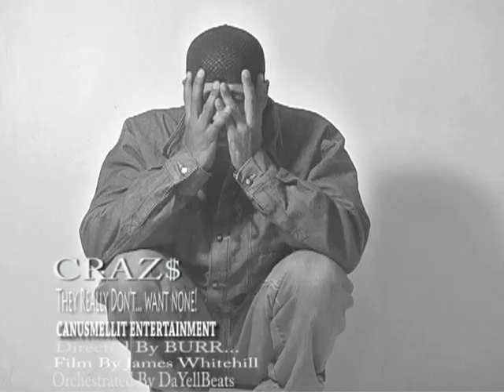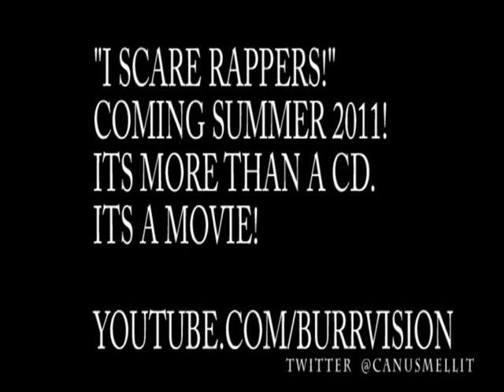THEY REALLY DON'T... want none! (OFFICIAL VIDEO)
FROM THE CD "I SCARE RAPPERS!"
THE FIRST RUFF DRAFT OF MY VIDEO " THEY REALLY DON'T WANT NONE".
I DIRECTED AND EDIT, JAMES WHITEHILL FILM IT, DAYELLBEATZ ORCHESTRATED IT. SPREAD THE WORD "CRAZ$" IS THE BOOGIE MAN OF RAP! "I SCARE RAPPERS!" THE CD AND THE MOVIE! SUMMER 2011 FUCK GUCCI MANE. I AM THE REAL BURR!!!